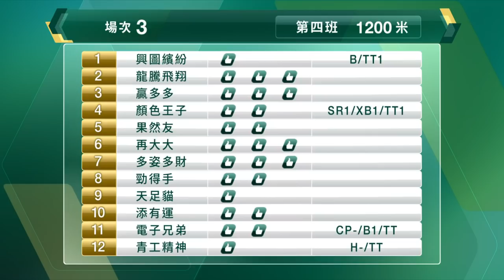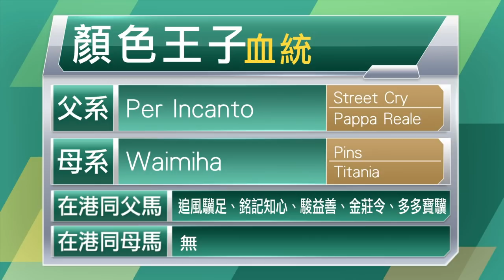【早着先機】21/22 #58 沙田夜賽 — 第3場（3月30日）